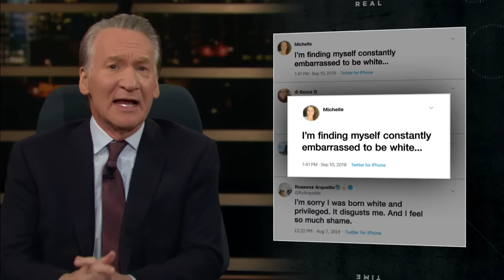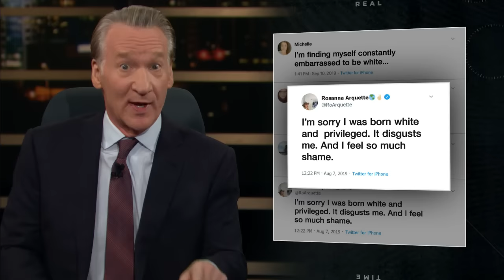New Rule: White Shame | Real Time with Bill Maher (HBO)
In his editorial New Rule, Bill asks white liberals to stop hating on themselves and proposes a "Honky Tax" to offset their white guilt.

It's HBO.